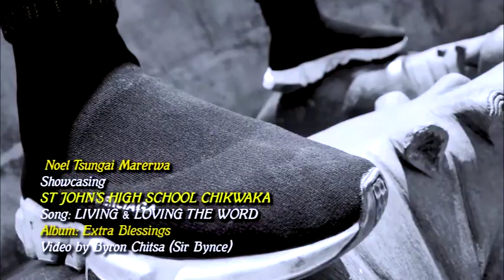ST JOHN'S CHIKWAKA HIGH SCHOOL ( SONG: Living and Loving the Word ) VIDEO BY BYRON CHITSA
Noel Tsungai Marerwa Showcasing
St Johns's High School Chikwaka
Song: Living and Loving
Album: Extra Blessings
Video by Byron Chitsa (Sir Bynce)